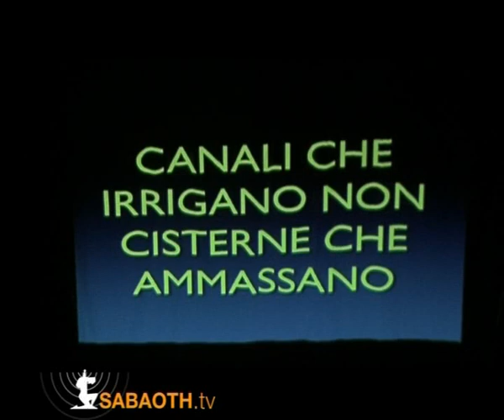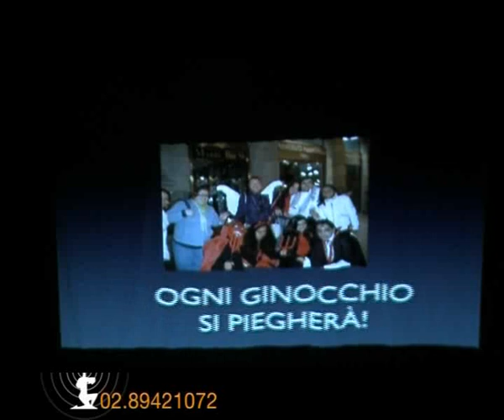Domenica Gospel - 15 Novembre 2009 - Dio ci ha dato le chiavi di casa - Pastore Roselen Faccio